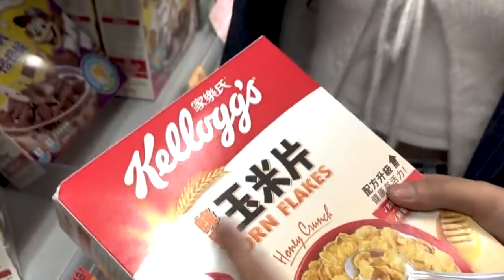《香甜粟米片》後行預告｜YOU S2 Style｜【Unofficial Trailer 】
Credit 來源